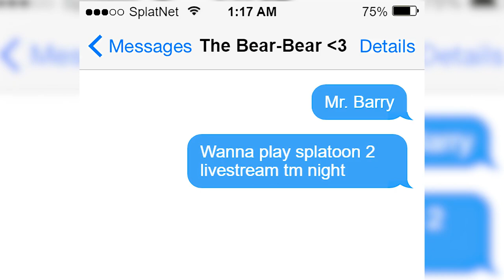No aim all pain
@Vicvillon is the best sniper this side of the river!

Monday: PBs
Saturday sometimes